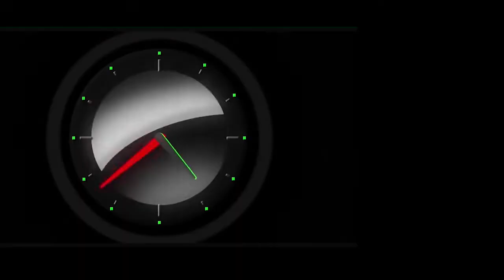times talk 5 29@rajkishor yadav